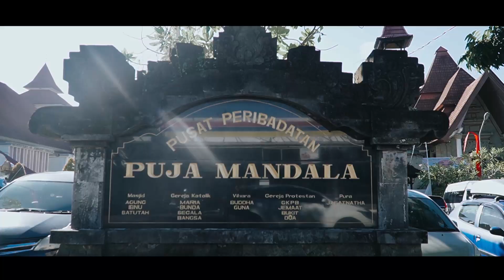Lomba Video Dokumenter Delegasi UHN I Gusti Bagus Sugriwa Denpasar Imbasadi 2024